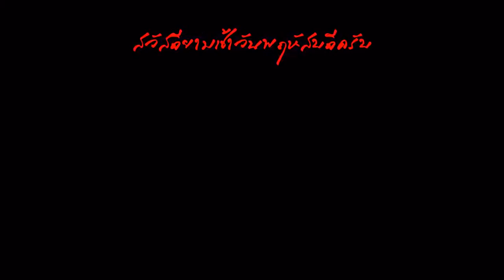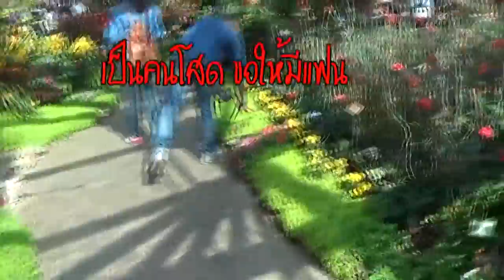เที่ยวอุทยานหลวงราชพฤกษ์ 2